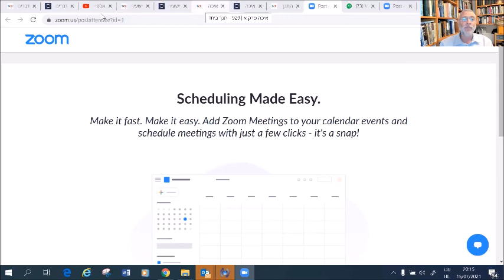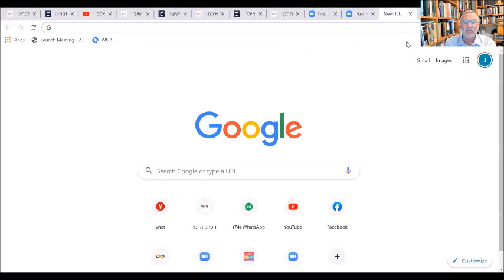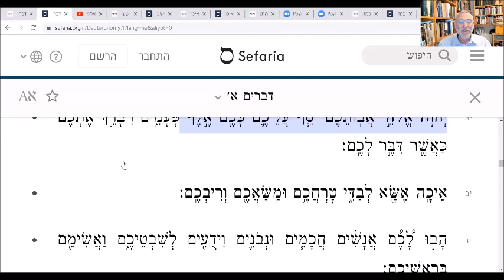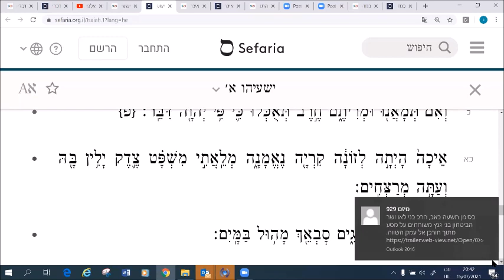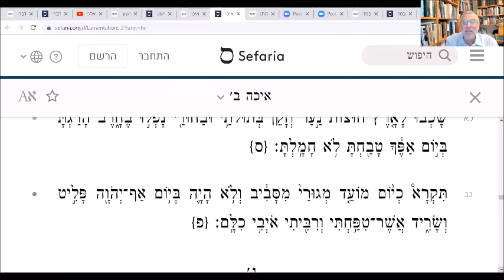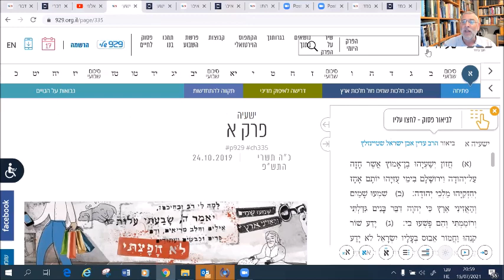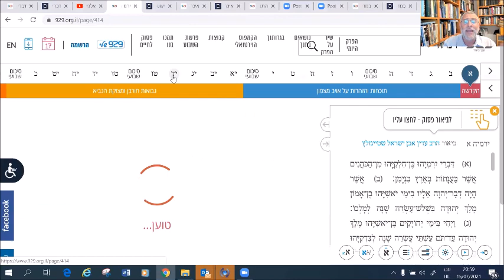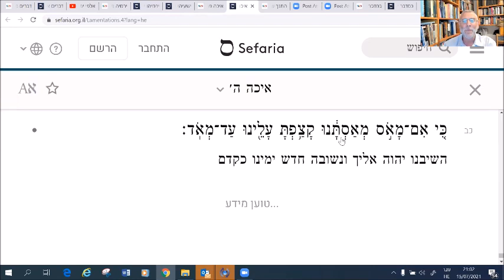פרשת דברים: פרשת השבוע עם הרב בני לאו: איכה, משה ישעיהו וירמיהו